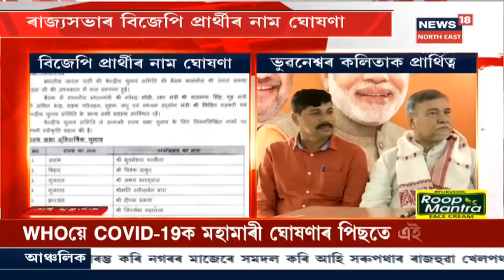Rajya Sabhaৰ BJPৰ প্ৰাৰ্থীৰ নাম ঘোষণা, প্ৰথমখন আসনৰ প্ৰাৰ্থী Bhubaneswar Kalita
Rajya Sabha Electionৰ বাবে Assamৰ লগতে আন আন ৯খন ৰাজ্যৰ প্ৰাৰ্থীৰ নাম ঘোষণা BJP ।